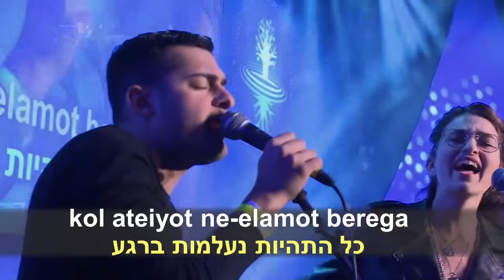♫♫ kol amkomot shebaem ayita ♫♫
congress erev patuah congress israel haolami2019